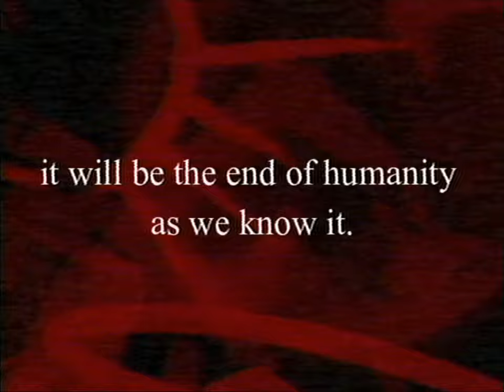THE WRATH OF TARTARUS: REMASTERED (EAS SCENARIO TRAILER)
2003. The year of its Armageddon...

THE WRATH OF TARTARUS: REMASTERED (EAS SCENARIO / ANALOG HORROR TRAILER)

Coming soon...

Music Featured:
bôa - duvet breakcore remix (slowed)

Bôa - Duvet (Scummv Remix) [Virtual Self Edit] (slowed)

Wind of Fjords [REVERSED]

RMS Ephratha PA (christtt Remix) [Lxrd4via Edit]

Produced by Lxrdaviation

LEGAL

EMERGENCY ALERT SYSTEM:

Playing the VALID EAS TONES featured in this video on radio or television stations is a federal crime that can result in fines and/or jail time.
You must avoid such actions, and I cannot be held responsible for any legal consequences that may arise from your failure to comply with this warning.

This applies to most other EAS Scenarios / EAS Mocks / EAS Videos on YouTube. Please don't do anything dumb.

COPYRIGHT

Copying or re-uploading my content is not allowed as it violates my work. Any reuploaded videos will be taken down.
Please enjoy the videos without claiming them as your own. Please note that this video is entirely fictional, and real-life events that may appear similar are coincidental.
If the video features audio that is not of free use, then I take no credit for such results, nor will I monetize and make a profit (unless under fair use law).